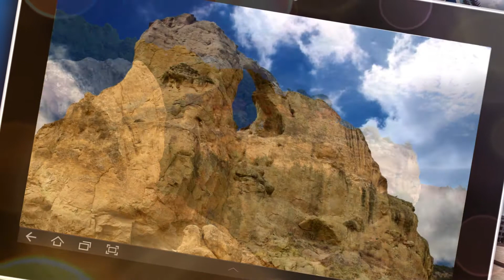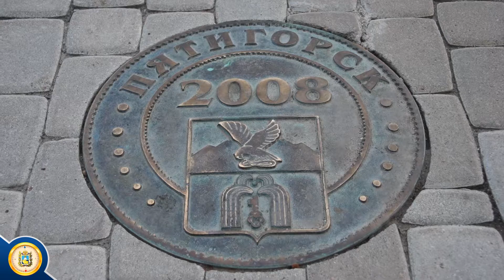Курортный район Провал, Ставропольский край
Данное видео представлено на Пятый туристский видеофестиваль "ДИВО РОССИИ". Собственник видео - Министерства культуры Ставропольского края